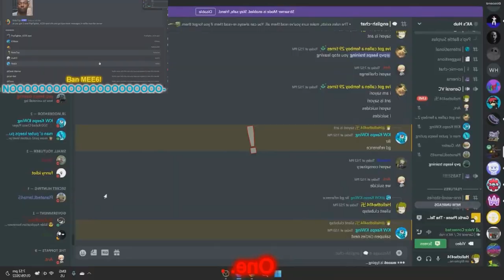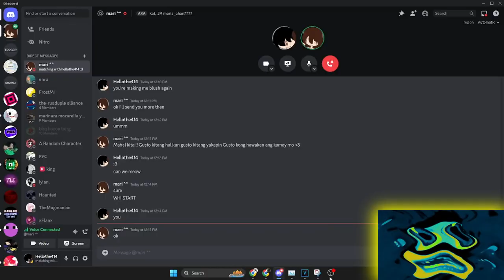Hellothe414's 1st and 2nd Custom Source (Ft. Mine, Sockz And Kurash) - Sparta EXTENDED Remix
"im trying to do a skit you stupid ni"

this remix is my first one that i slighty improve, its also one of my best ones cuz im proud of what i have made here, also sorry if i didnt inculde the freestyles and the fancy end thing cuz i wanna finish this quickly and not ruin my upload shecdule and yes this remix is also the evolution of my styles when i slowly improve also i may have did a off pitch when the klasky csupo pitch appeared before fl studio so ignore that please

This remix was made in:
Melodyne Studio/ Melodyne 5
Vocalshifter
Vegas Pro 14.0
Veg File Name:david sparta remix.veg
Worst thing working on this: ripples, static sound keeps on playing when i open the flp on it

 "Shoot na! Shoot na!" ~@jordiremixer - Sparta GSC Remix (Launguage Swearing)
Source Credit Is by Me, Kurash, Socks And Hellothe414